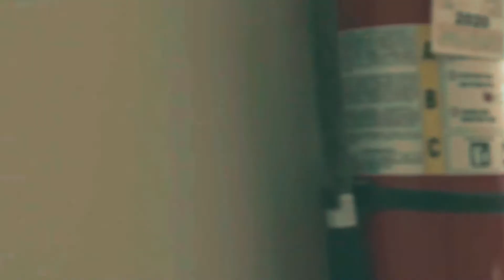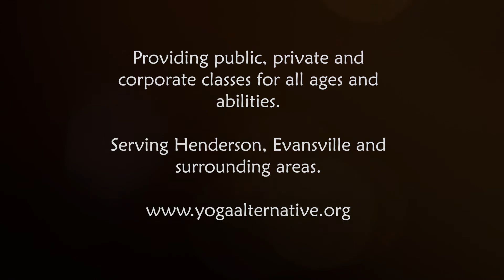Yoga Alternative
Promo video I shot for Yoga Alternative LLC in Henderson KY.
Music written and produced by myself as well.